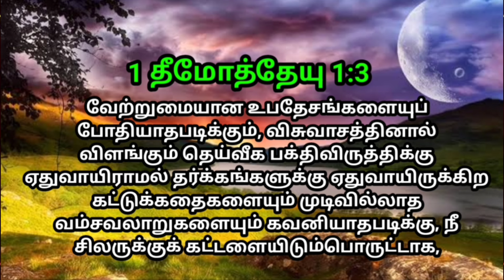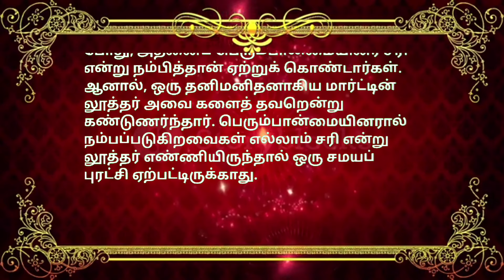indraya vasanam | today Bible version in Tamil | dhinam oru vasanam | indraya vasanam 18/01/2024